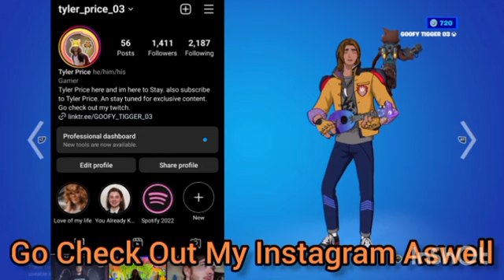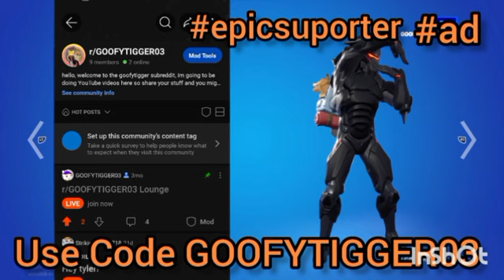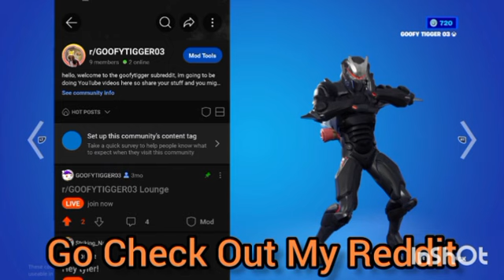Fortnite: Ice Bending Master